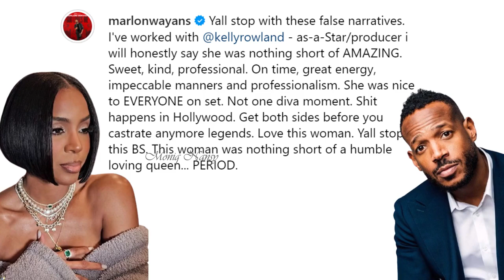Marlon Wayans Defends Kelly Rowland Walking Off ‘Today’ Show After Being Disrespected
Marlon Wayans Defends Kelly Rowland Walking Off ‘Today’ Show After Being Disrespected. On Thursday Kelly Rowland walked off "Today" show as guest host after being disrespected.

She gets supports for her action from many celebs as she is known to be no drama queen.